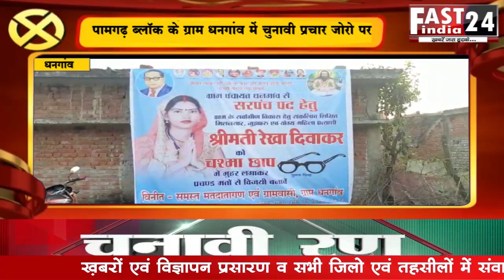पामगढ़ ब्लॉक के ग्राम धनगांव में चुनावी प्रचार जोरो पर